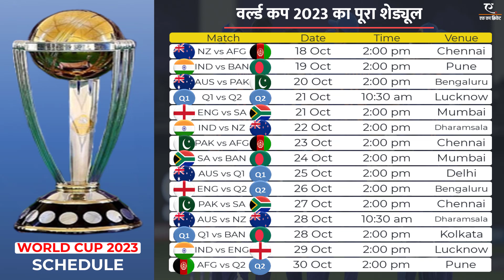वर्ल्ड कप 2023 का पूरा शेड्यूल घोषित | World Cup 2023 Full Schedule announced | India vs Pakistan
आईसीसी ने वर्ल्ड कप 2023 का पूरा शेड्यूल (World Cup 2023 Full Schedule) घोषित कर दिया है। बहुप्रतीक्षित भारत और पाकिस्तान (India vs Pakistan) मुकाबला 15 अक्टूबर को चेन्नई में खेला जाएगा। वहीं टूर्नामेंट की शुरुआत इंग्लैंड और न्यूजीलैंड (England vs New Zealand) 5 अक्टूबर को अहमदाबाद की मेजबानी में करेंगे।